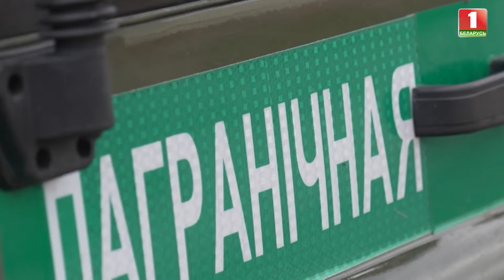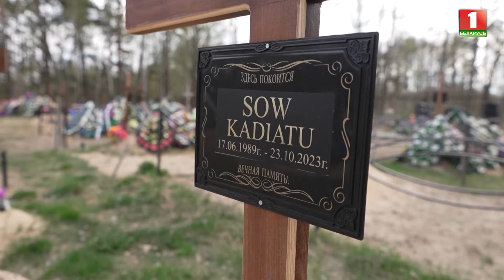🔞 Śnieg stopniał, a białoruska straż graniczna znajduje wiele zwłok uchodźców!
Śnieg stopniał, a białoruska straż graniczna znajduje wiele ciał uchodźców!
W tym tygodniu Aleksander Łukaszenka skupił się na niewygodnej dla Europy prawdzie - śmierci migrantów.
Uchodźcy po drugiej stronie granicy są łapani, bici, zwykle okradani, a ci, którzy mogą iść pieszo, są wpychani na Białoruś. Ci, którzy nie mogą - są wyrzucani na nasze terytorium.
 Niedaleko wsi Dubrowo, w rejonie werchniedźwińskim, znaleziono szkielet rozszarpany przez dzikie zwierzęta. Obok leżały zimowe buty w rozmiarze 41...
Evgeny Gorin udał się do obwodu witebskiego, do miejsc graniczących z Łotwą. To, co zobaczył, było po prostu przerażające.